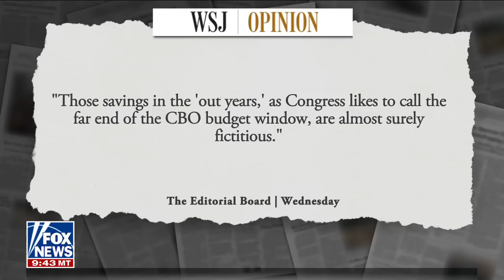Will Cain: Brittney Griner's sentence is injustice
'Fox & Friends Weekend' co-host Will Cain weighs in after WNBA star Brittney Griner was sentenced to nine years in a Russian prison. He also discusses Sen. Sinema's possible changes to the reconciliation bill and Biden's approval.